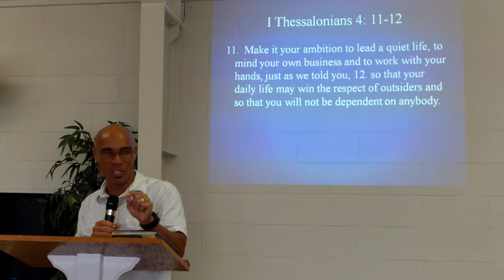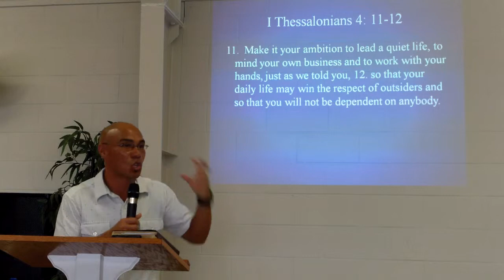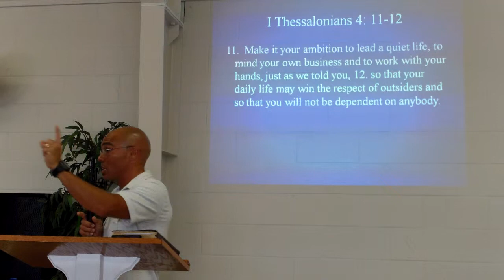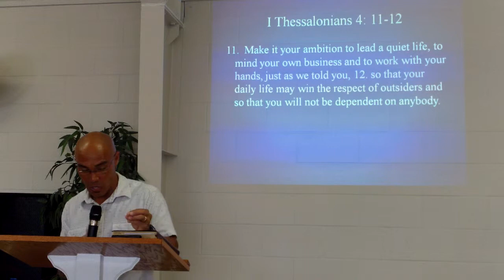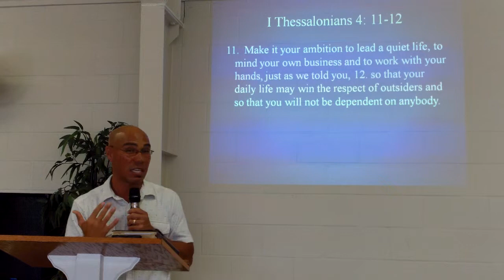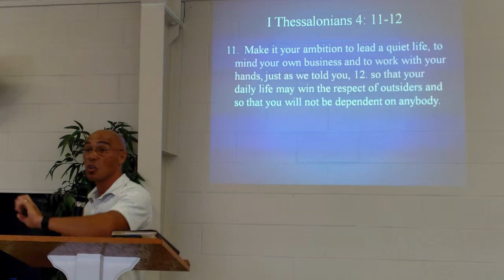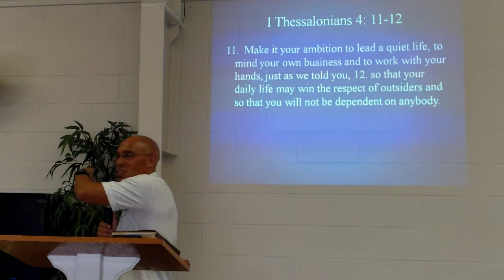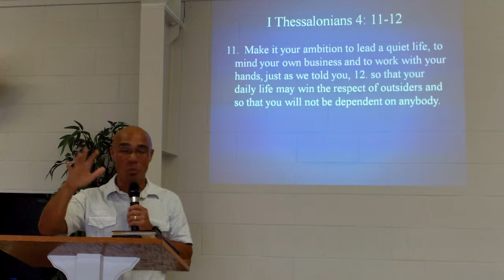Drop the Drama2 26 Jan 14